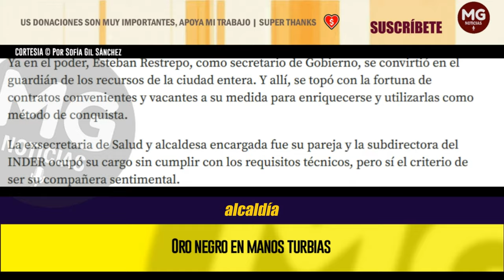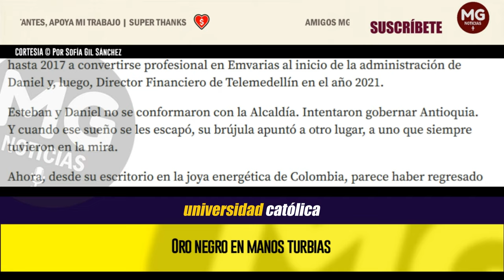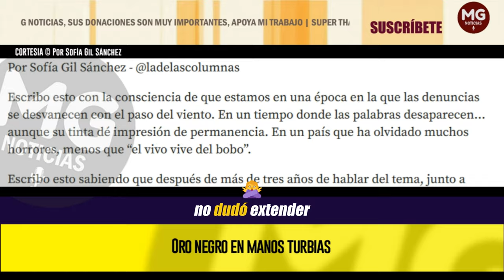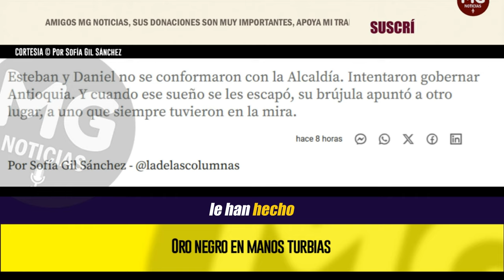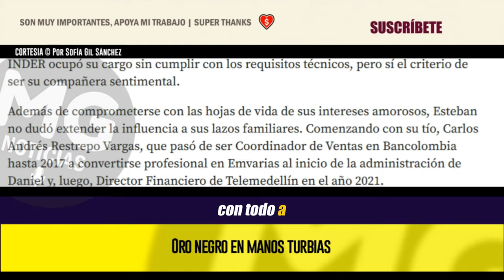ORO NEGRO EN MANOS TURBIAS ⛔ Esteban y Daniel no se conformaron con la Alcaldía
Esteban y Daniel no se conformaron con la Alcaldía. Intentaron gobernar Antioquia. Y cuando ese sueño se les escapó, su brújula apuntó a otro lugar, a uno que siempre tuvieron en la mira.